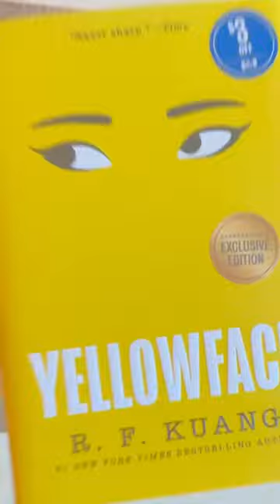Books I want to read before the end of the year 📚✨☕️books